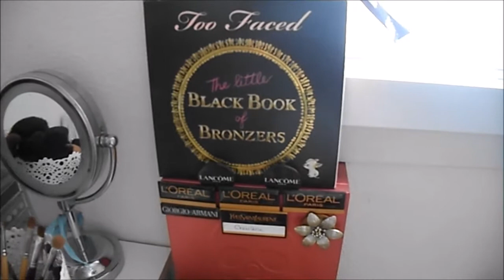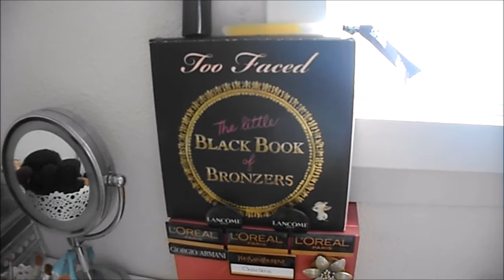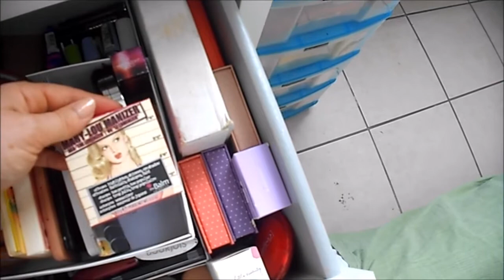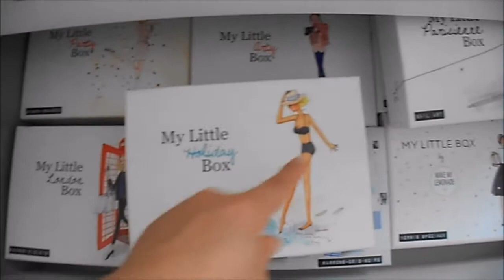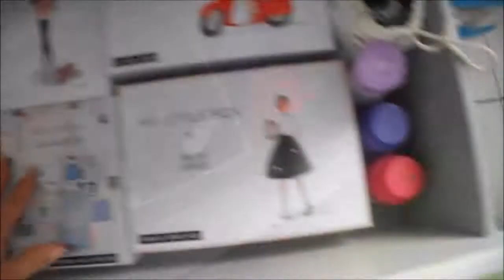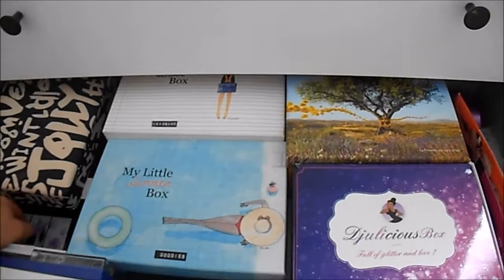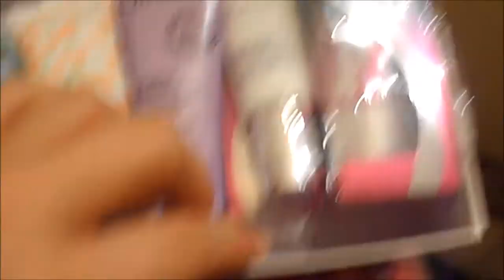💅 Mon organisation beauté [petit espace] 💄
Saluuuuuuut !

✰ Sélectionne le mode 720p pour une meilleure qualité !

Shoppez malin !

xoxo
Charlène alias Le Cha' Beauté